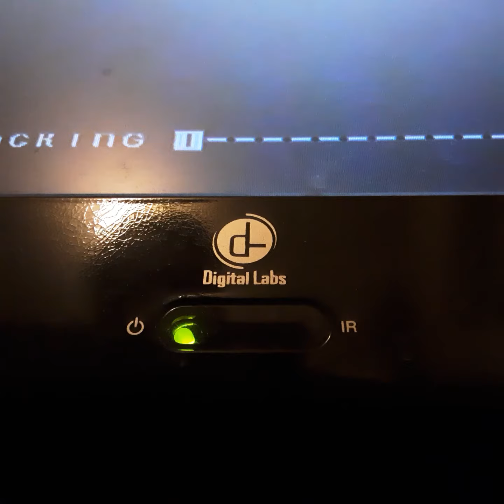Opening To The Adventures Of Skipper 1998 VHS